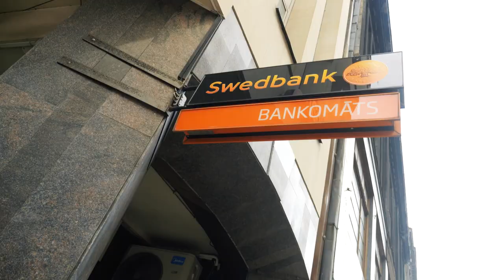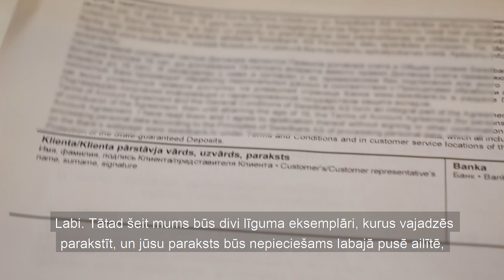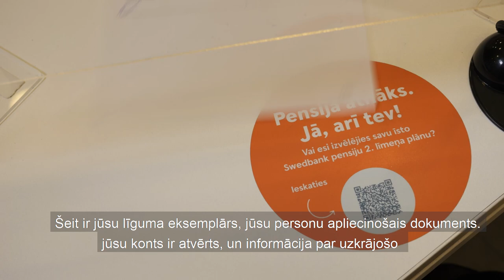Cilvēkiem ar redzes traucējumiem (labais piemērs)